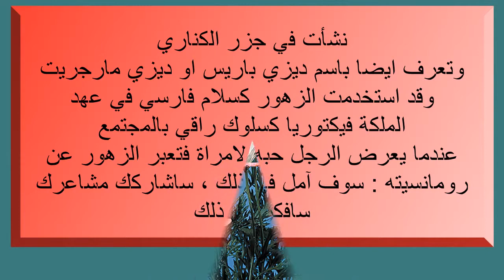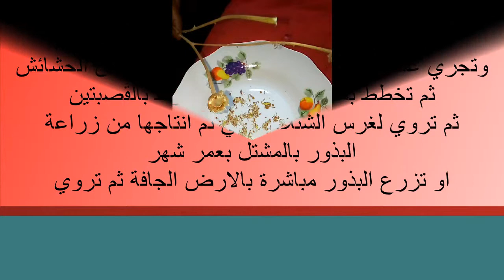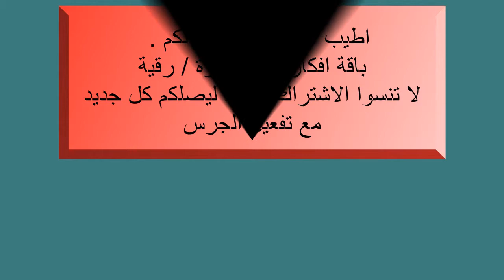كل شيئ عن زهور المارجريت All about Margaret Flowers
زهور نبات المارجريت ..الاسم العلمي للمارجريت وتصنيفها بالمملكة النباتية . بزور المارجريت . تجهيز الارض لزراعة المارجريت . ميعاد زراعة وتزهير المارجريت . طريقة زراعة المارجريت . الوان زهور المارجريت .